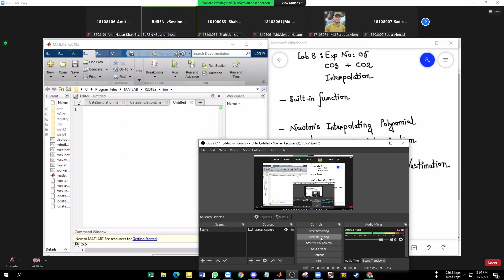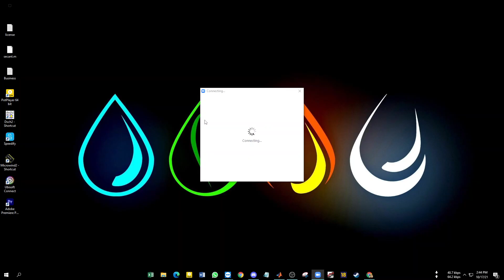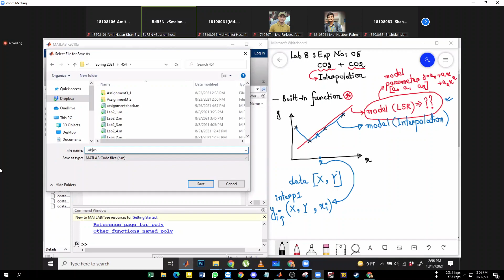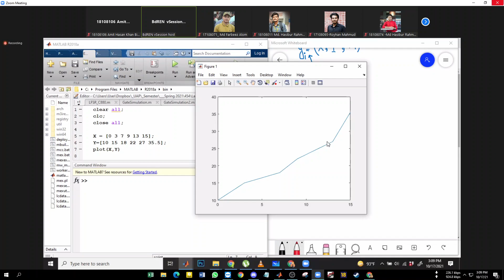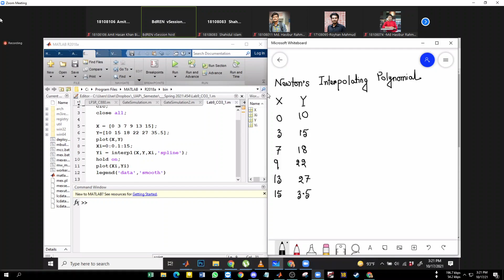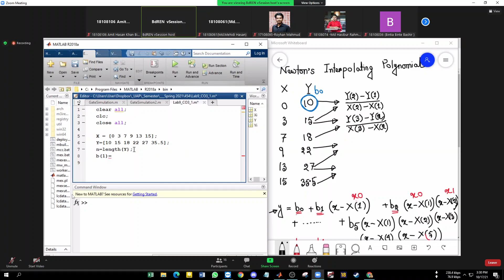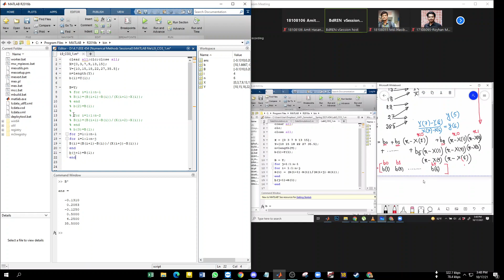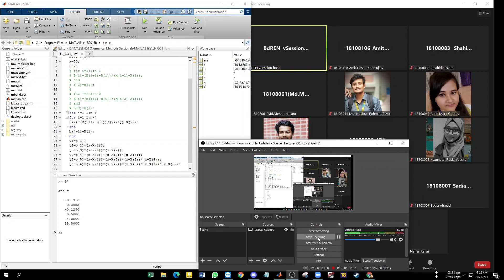Lecture-09 (17.10.2021)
Collected.